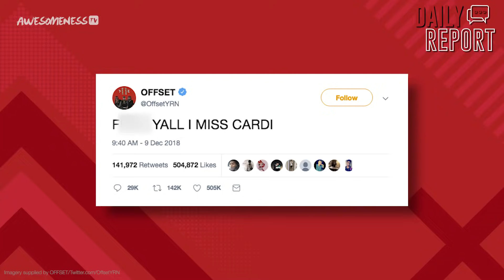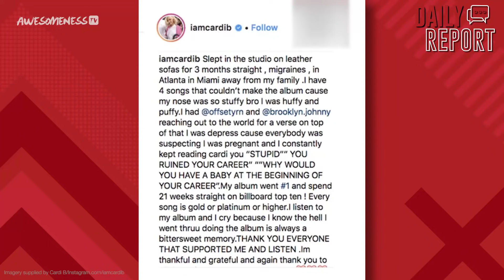Cardi B DELETES Instagram After Grammy Win Backlash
OH no come back CARDI!!!
» Ariana Grande REACTS In Deleted Tweets Over Cardi B Grammy Win
Did Cardi B just delete her instagram?! We’ll talk about what went on before she shut it down and how she and Offset are back together?

→ follow AwesomenessTV! ←

→ follow AwesomenessTV! ←